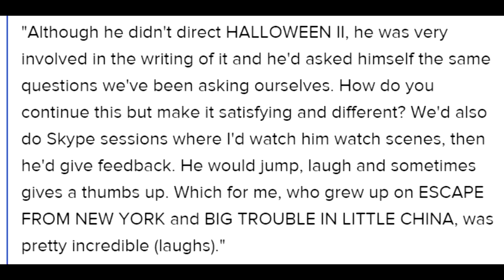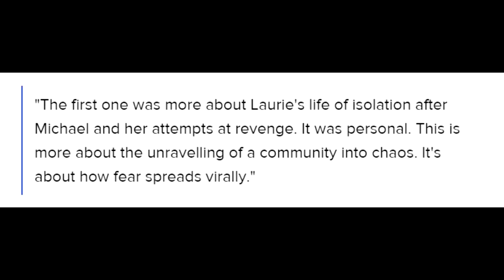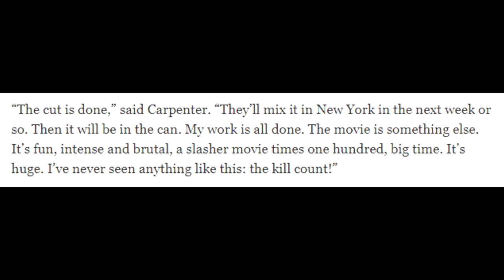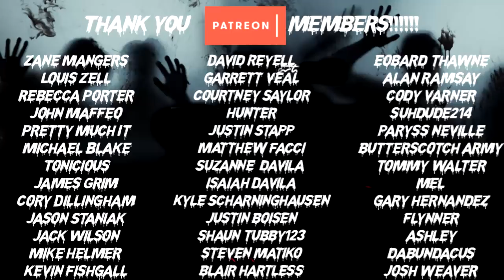HALLOWEEN KILLS UPDATE! (It's Good News This Time)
Want to throw us a tip? Thanks! You can do it here; Streamlabs